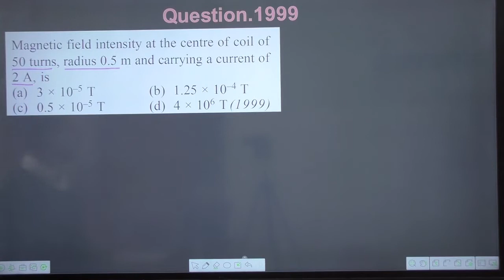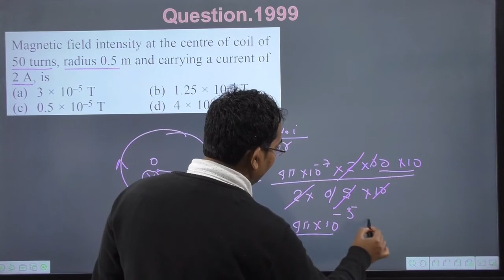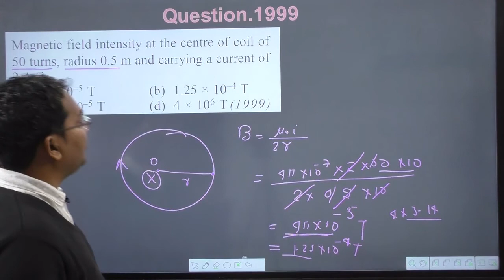Magnetic field intensity at the centre of coil of50 turns radius 0.5 m and carrying a current of2 A